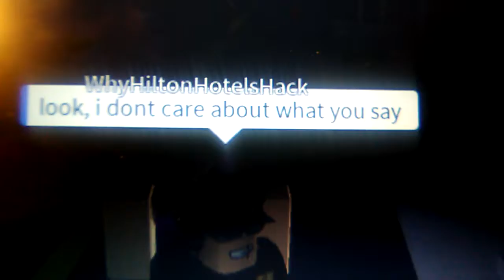Exposing Mineblockia's place part 1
I finally found a game worse than the condo